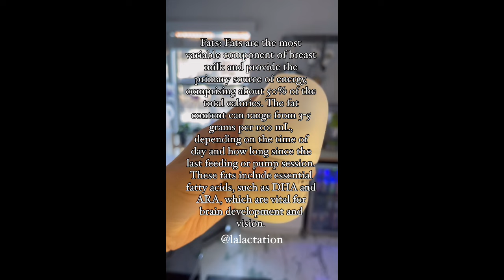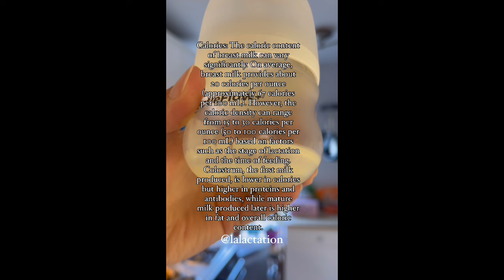Breast milk nutrients